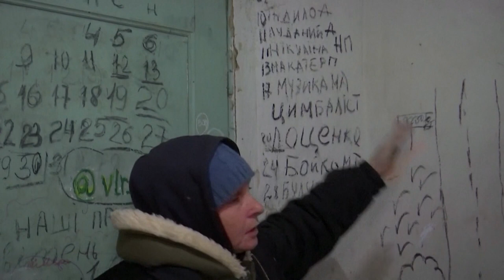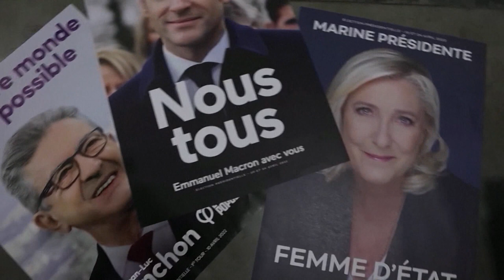Russian rockets blasted the train station in Kramatorsk. Scores civilans dead or wounded. April 8 22